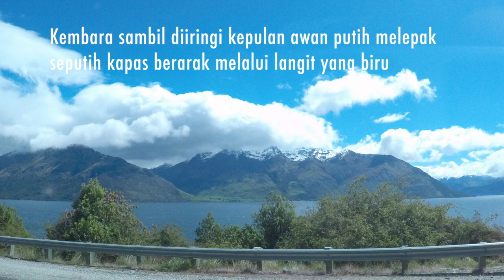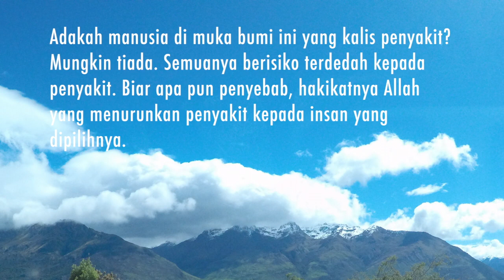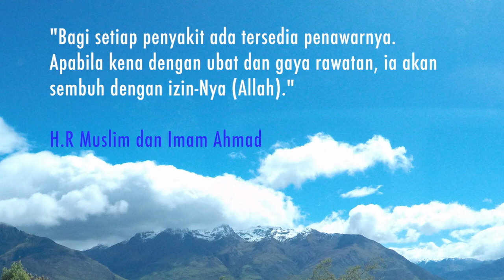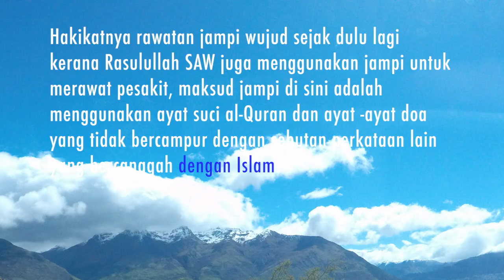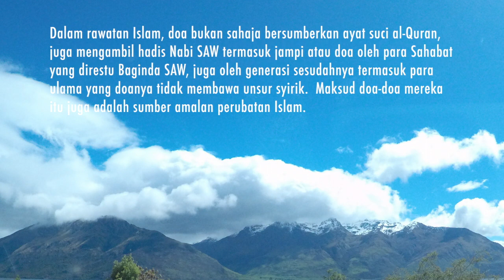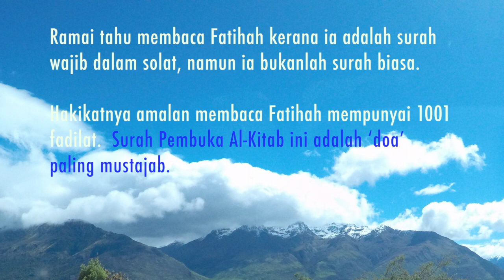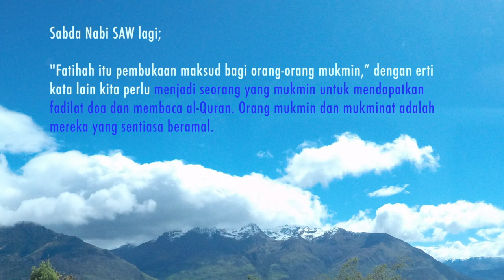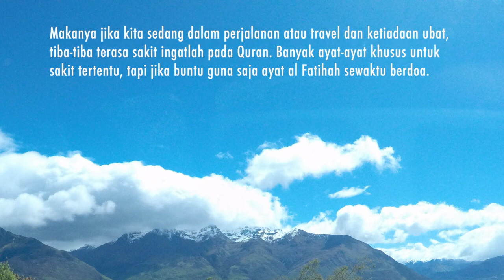Penawar Penyakit Dalam al Quran Ini Dalilnya | Rawatan Dalam Islam | Latar New Zealand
Penawar Penyakit Dalam al Quran Ini Dalilnya | Rawatan Dalam Islam  mov | Latar New Zealand

Assalamualaikum sahabat maya semua, kali ini nak berkongsi info mengenai dalil yang membuktikan al Quran itu adalah penawar kepada penyakit. Allah memberikan penyakit dan Dia juga memberi penawarnya.